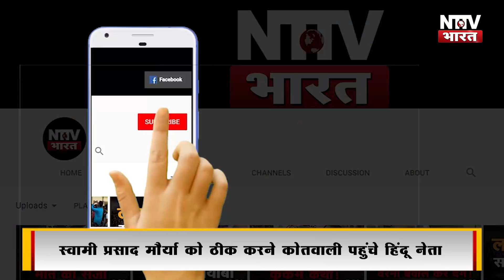स्वामी मौर्या के खिलाफ हिंदू नेता का हल्लाबोल, हिंदूवादी Cm yogi को भी सुना दी खरी खरी